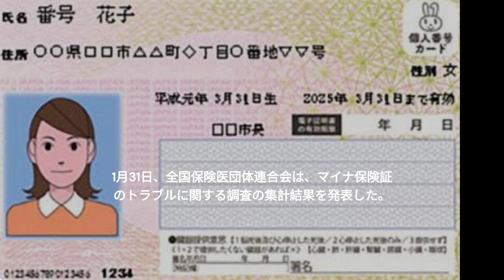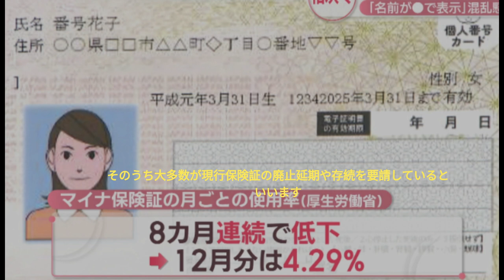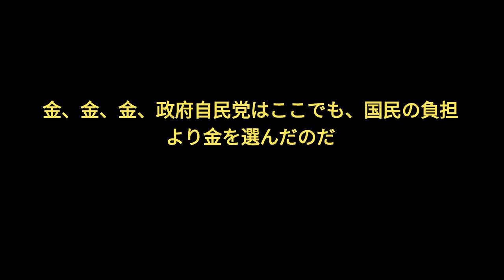政府がマイナンバー制度を強硬する理由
政府は22日、現行の健康保険証を2024年12月2日に廃止することを盛り込んだ政令を閣議決定した。いまだにトラブル続きのマイナンバー制度なのに、なぜ急ぐのか。そこには民間人が知らない献金の問題があった。政府自民党は、国民の負担より、金を選んだ。 岸田さん政治は国民目線です。news